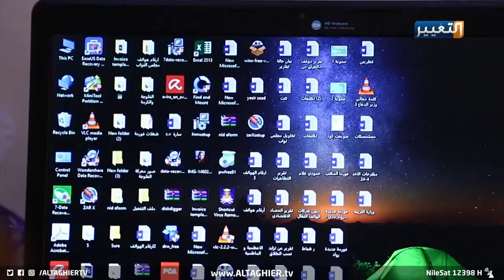العراق يستعد لإطلاق أول قمر صناعي في الفضاء | تقرير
العراق يستعد لإطلاق أول قمر صناعي في الفضاء
نحو الأفق يحلق قريبا أول قمر صناعي عراقي بجهود مبادرة عراقية مصرية، تطمح الحكومة من خلالها إلى أن يسجل للعراق أول قمر خاص به يضم كافة القنوات الفضائية العراقية ويخدم قطاع التكنولوجيا والتطوير في البلاد.